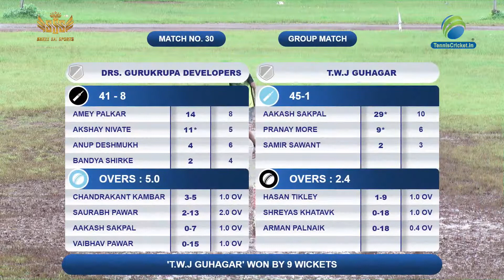DRS. GURUKRUPA DEVELOPERS DAPOLI VS T.W.J GUHAGAR BE A KING || CHAMPIONS RAINY TROPHY RUBBER BALL CR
DRS. GURUKRUPA DEVELOPERS DAPOLI VS T.W.J GUHAGAR BE A KING || CHAMPIONS RAINY TROPHY RUBBER BALL CRICKET TOURNAMENT 2022 || RATNAGIRI SEASON 1